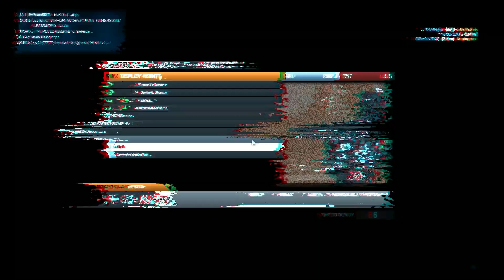BF3: MALL TAKEOVER! Aggressive Recon #33 (Battlefield 3 Multiplayer Gameplay)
●► Can we Hit 2000 Likes? It Helps Us Grow!
Preorder Watchdogs for 35$ or Buy BF4 Premium for 40$ & more!

●► My Gaming Laptop - Asus G750 JZ